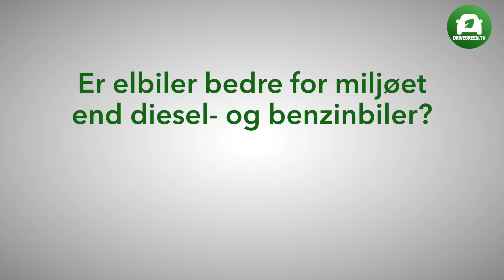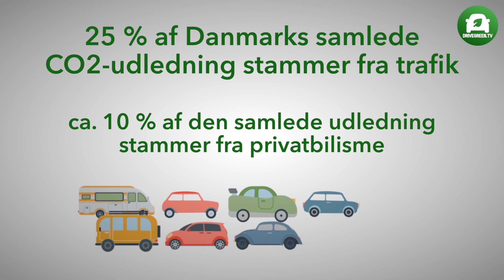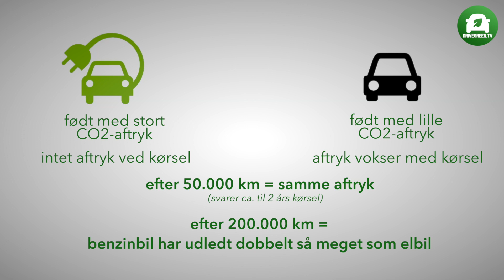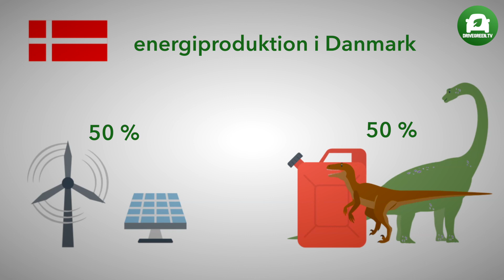Er elbiler miljørigtige?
Hvor grønne er elbiler egentlig - er de overhovedet gode for miljøet? I denne korte faktafilm ser vi nærmere på, hvordan elbiler påvirker miljøet i forhold til diesel- og benzinbiler.

Har du spørgsmål om elbiler, du gerne vil have svar på? Ideer til emner du gerne vil have os til at se nærmere på? Ris? Ros?